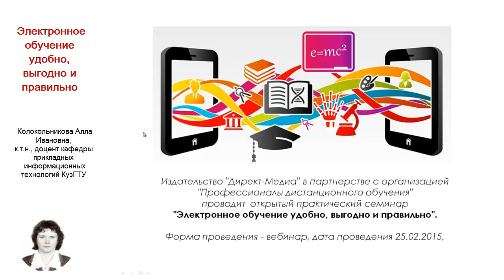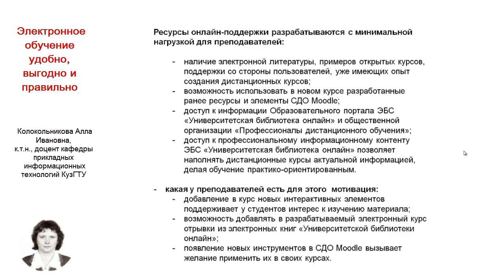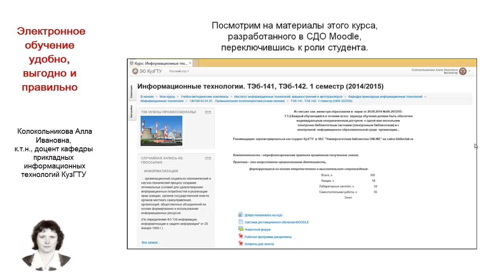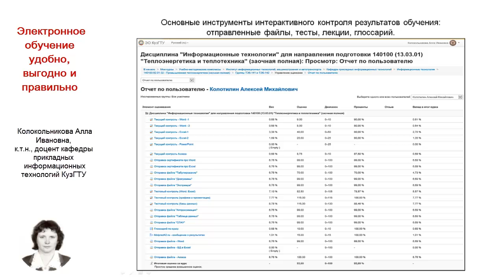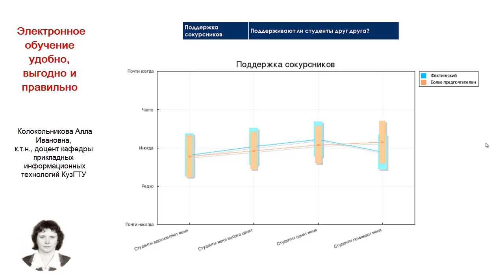Колокольникова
Издательство "Директ-Медиа" в партнерстве с организацией "Профессионалы дистанционного обучения"
проводит  открытый практический семинар "Электронное обучение удобно, выгодно и правильно ".

Форма проведения - вебинар, дата проведения 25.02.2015.